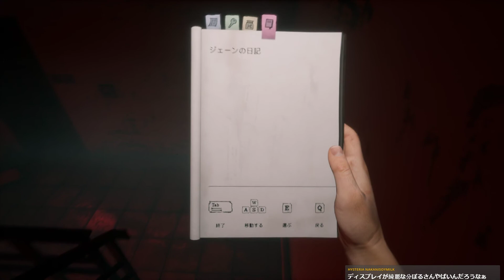【タイ産ホラー】Home Sweet Home - Part.0（序章）【配信転送】